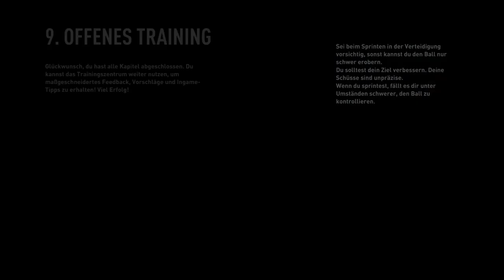1.Spieltag/Schalke 04 vs. SC Freiburg/Fifa 23 Karrieremodus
Das 1te Sasion spiel steht an ,heute zuhause gegen Freiburg.
Willkommen auf mein Kanal lasst gern ein Abo da damit ihr nichts mehr verpasst!
Wann kommen neue Videos?
Dienstag um 19:00Uhr.(Fifa23)
Mittwoch um 19:00Uhr.(Minecraft)
Donnerstag um 19:00Uhr.(Fifa23)
Freitag um 19:00Uhr.(Minecraft)
 Samstag um 13:00Uhr.(Fifa23)
 Sonntag um 13:00Uhr.(Minecraft)